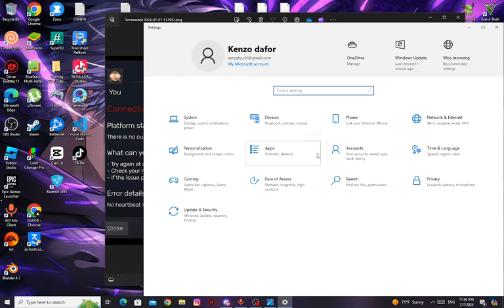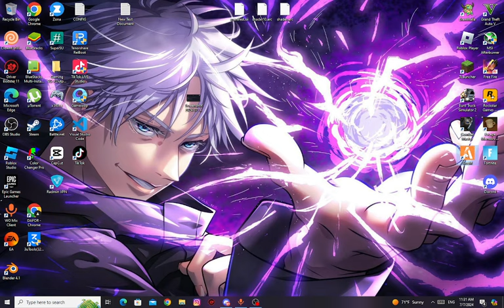FAILED TO CONNECT FIVEM How To Fix FiveM Connection Error Failed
How To Fix FiveM Connection Error Failed حل مشكل